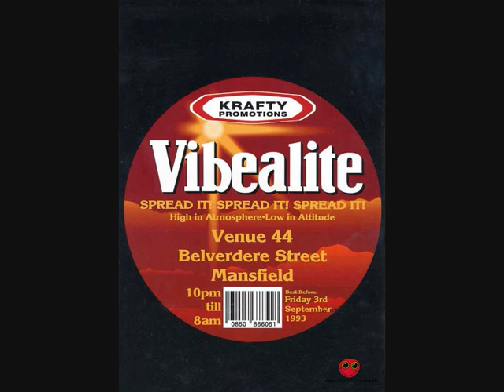DJ Mongoose Vibealite 4 of 6